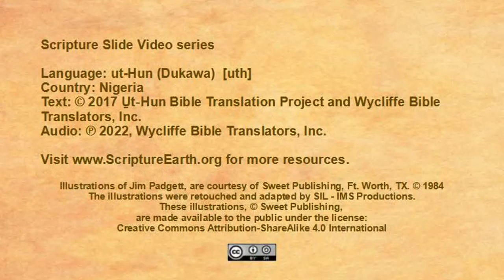Ut-Hun (Dukawa) - Mark 1:4-11 “Jesus is Baptized” [uth]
Scripture Videos in Ut-Hun (Dukawa) of Nigeria. [uth]